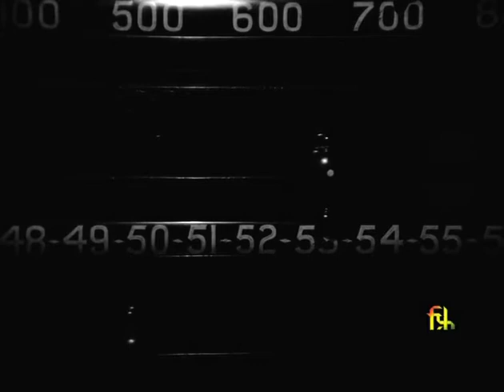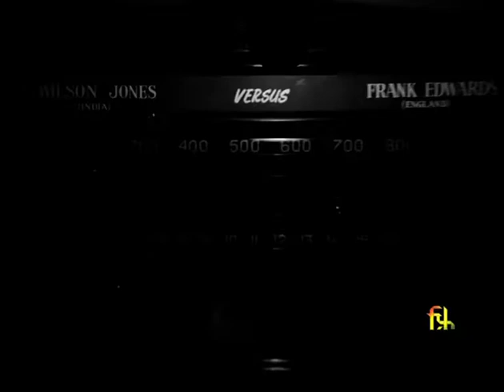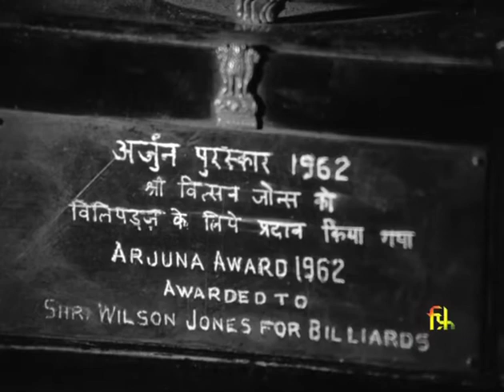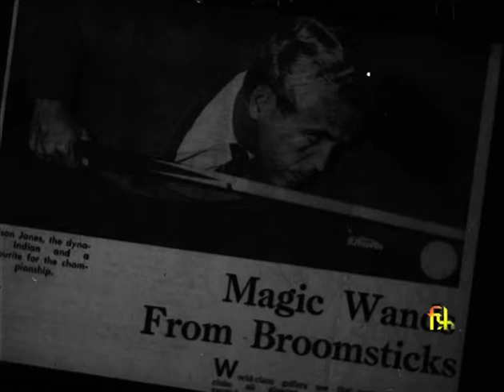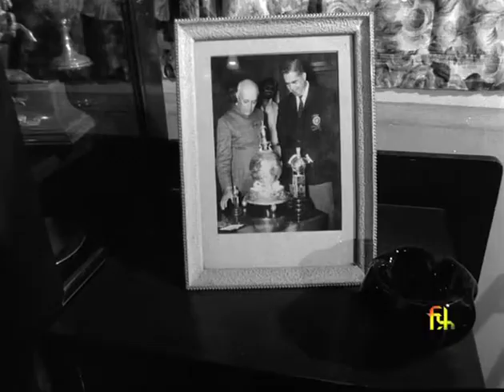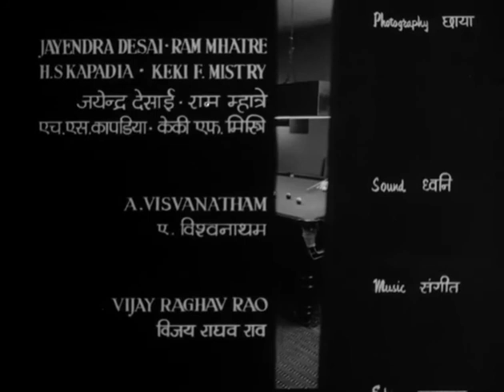Wilson Jones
Director: Vijay B.Chandra
Year: 1971

A film  on Wilson Jones, the famous billiards and snooker player.